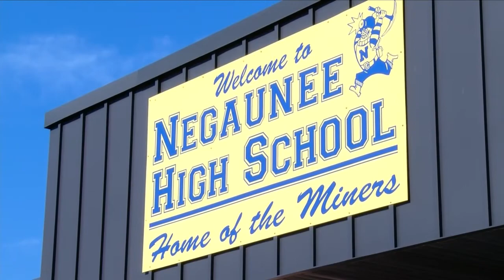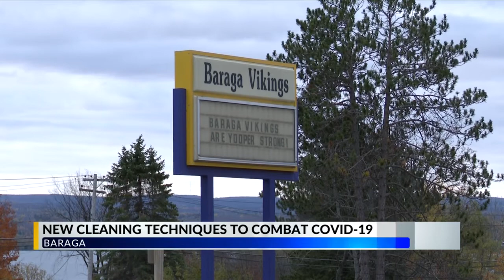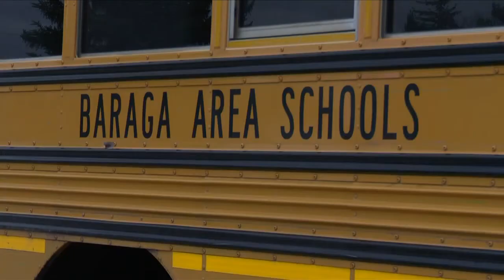Local 3 News 10/19/2020 A Block